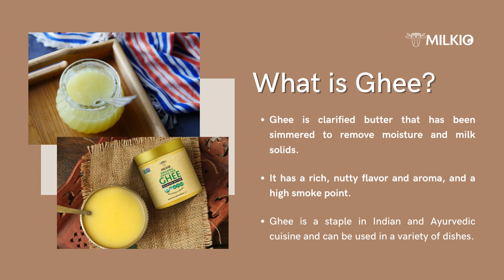How is Ghee made?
It is an open secret that Ghee is made by boiling regular butter, a slow cooking process. But only the process is insufficient to explain ghee-making intricacy. It needs the use of proper and pure raw ingredients, the right skill for making the product, and the selection of the best process for quality assurance.